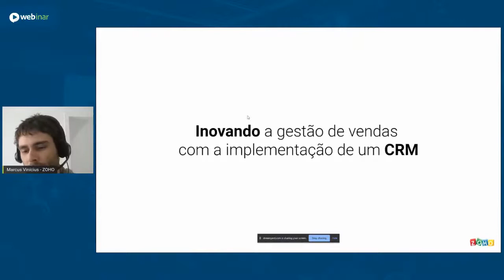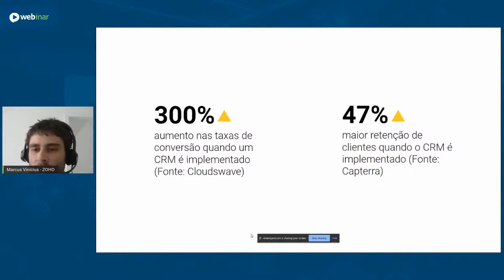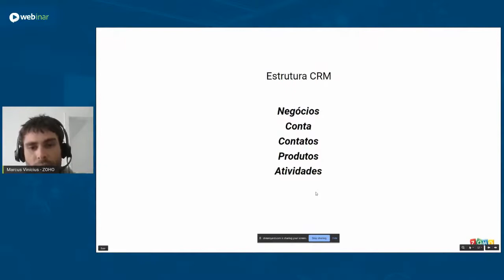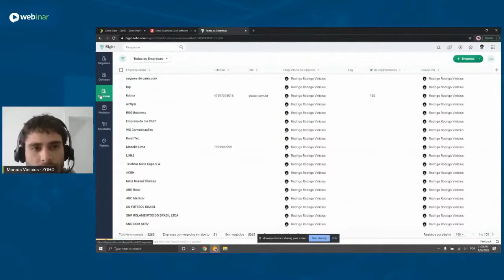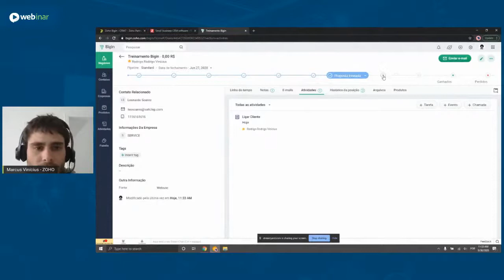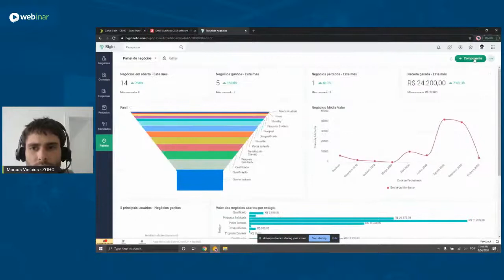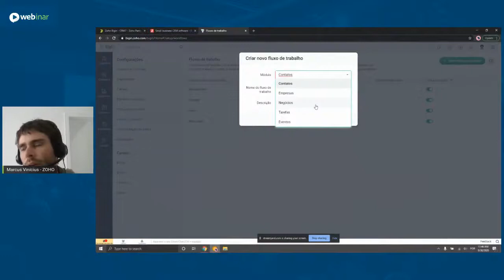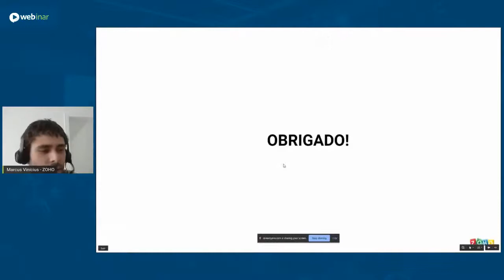Inovando a gestão de vendas com a implementação de um CRM. Zoho Bigin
O processo de vendas é extenso e tem várias etapas a serem acompanhadas.
Como sua empresa faz a gestão dos processos comerciais?
Sua empresa pode ser pequena ou gigante, e a certeza que temos é que utilizar um CRM para gerenciar cada etapa é um dos pilares do sucesso de sua equipe de vendas.
Neste Webinar realizado pela Digitalks contamos com a participação de Marcus Vinícius, CEO da CRM7.